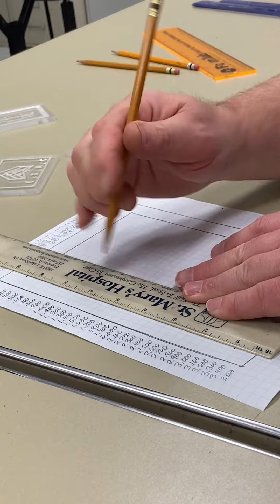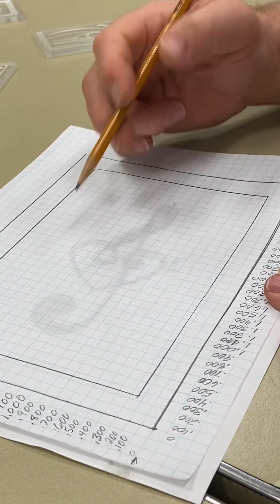CNC Logo Design - Border Lines